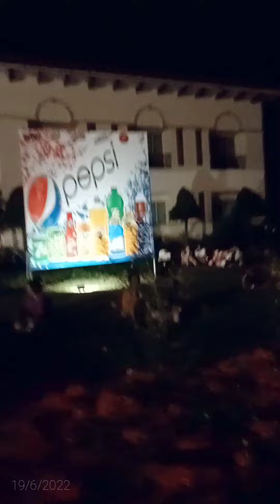thank you sa lahat ng sumusuporta sa Talisay Trade Fair 👊✌️✌️✌️💪💪🥰🥰